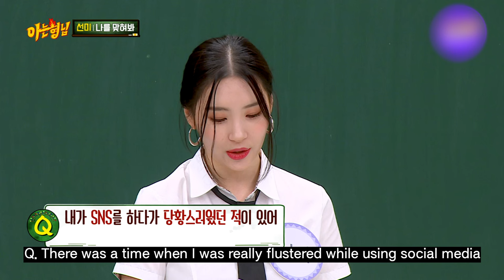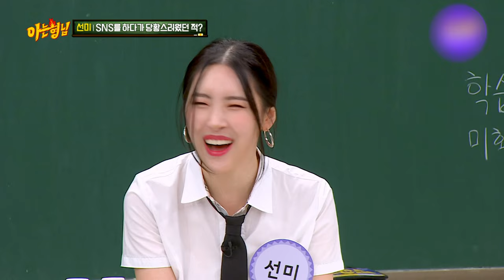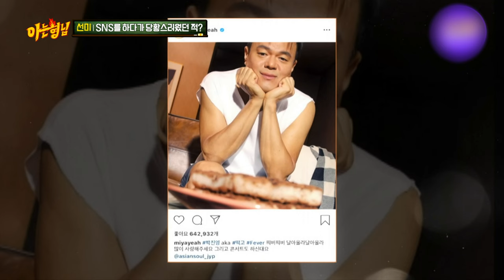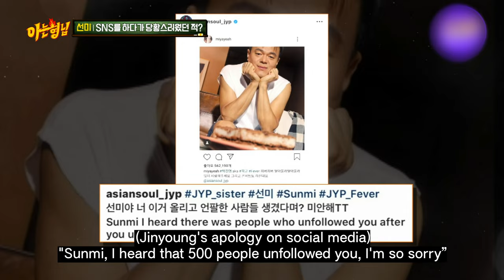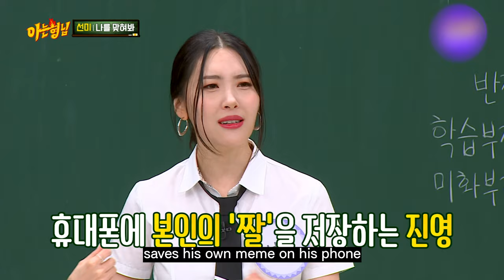SUNMI - Guess About Me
Lol I remember this moment!
Love U Sunmi
İ Support You Forever💜